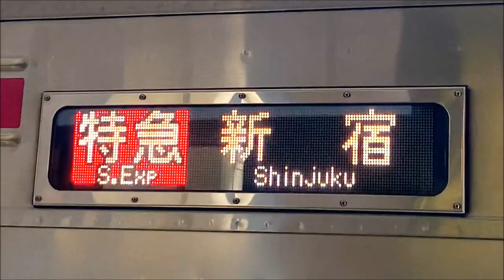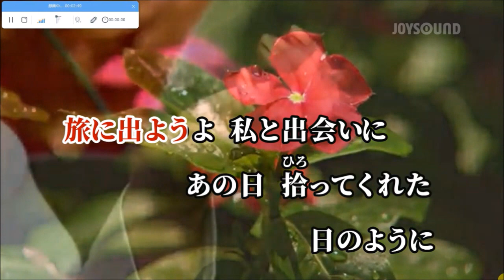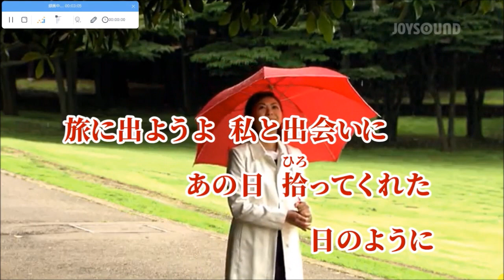知人・友人・愛人・家人【karaoke duet ヒロ&ツメタカロウ】中島みゆき 美声&悪声 其の220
朝６時に起床して一連の行動をして　一休みして　７時半に出かけて　訪問介護の仕事を１時間だけして　帰宅して　後それなりに過ごして　１１時半(12/09)にPC立ち上げて ・・２０２３年５月からこのCH(ヨツユツメタカロウ)で　メジャーなソロ曲及びデュエット曲を　ヒロさんと一緒に唄わせて頂こうと思います・・で　美声&悪声・・其の220として今日も思いついた曲をで・・今日も知らない素敵な曲をで・・ヒロさんのfamily CHを検索していたら　ありました　切なくて虚しくて哀しい・・曲が・・中島みゆきさんの　ララバイSINGERを　ヒロさんと１０回近く　お浚いをして　素の濁声のまま　それなり(作らず飾らずの掠れた濁声のまま　ヒロさんについて行き・・)に　ヒロさんと一緒に唄って　カラオケ動画をメインにした映像で編集して　アップしました
2023/12/09 PM1:00  田舎の小父さんの独り言